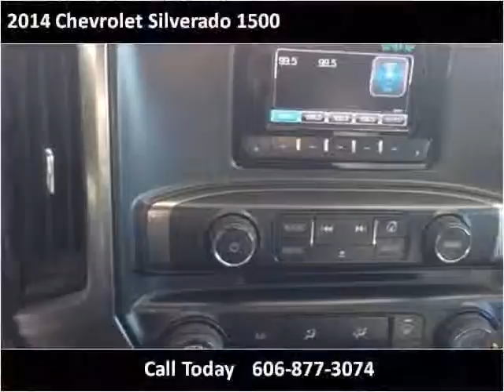2014 Chevrolet Silverado 1500 Used Cars London KY